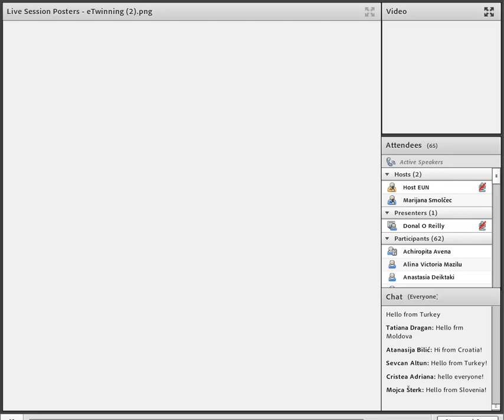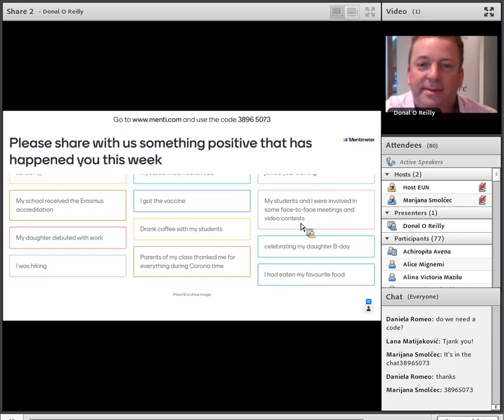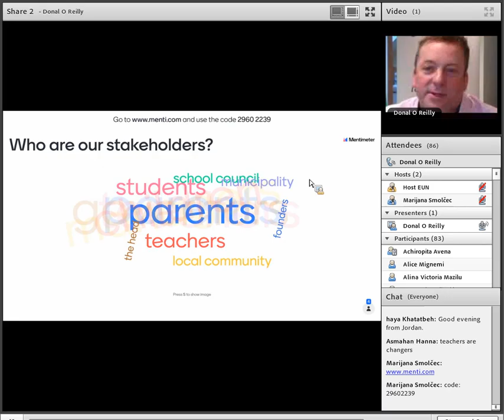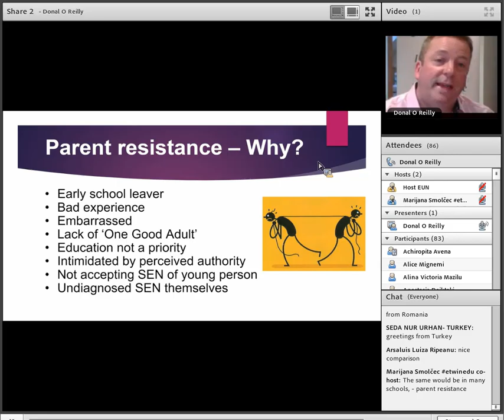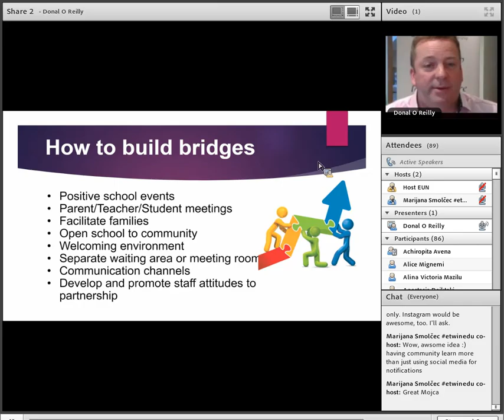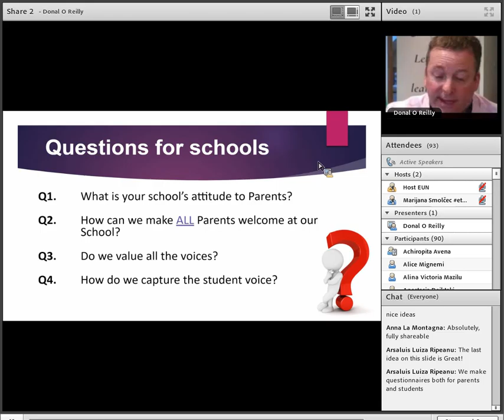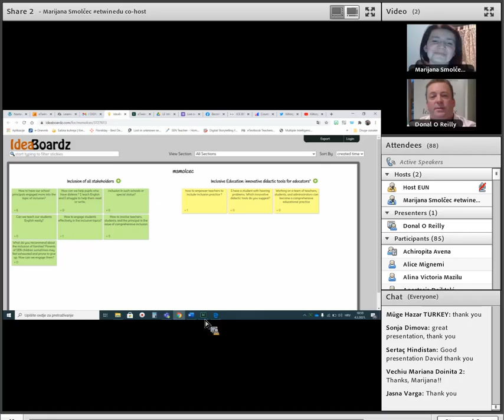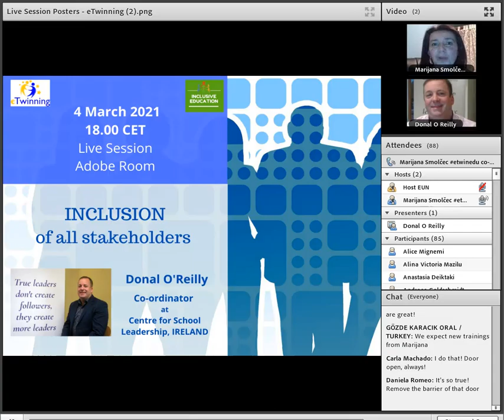eTwinedu webinar: Inclusion of all stakeholder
This live session was held on 4 March by Mr Donal O'Reilly as a part of eTwinning Learning Event: "Becoming an Inclusive School".

In this webinar Donal gave practical examples of strategies that he and his team used to engage stakeholders at Killorglin Community College, IRELAND; how some of these can be contextualised to the individual situations and how to find the time to reflect on  initiating a change by taking the first steps in your own classroom or school.